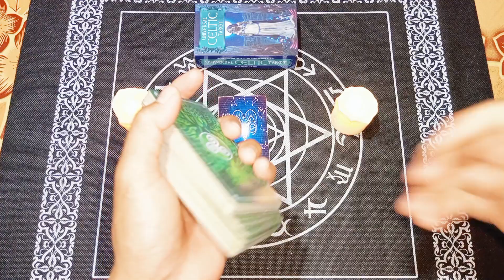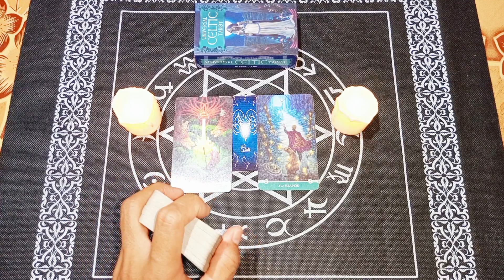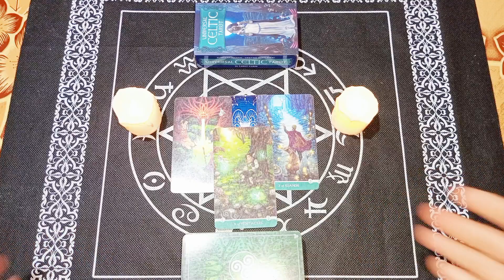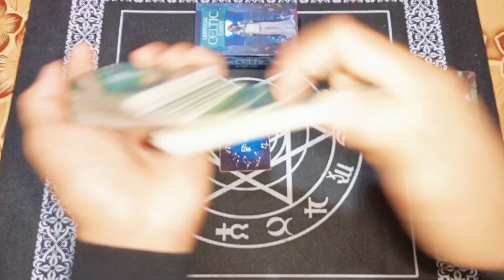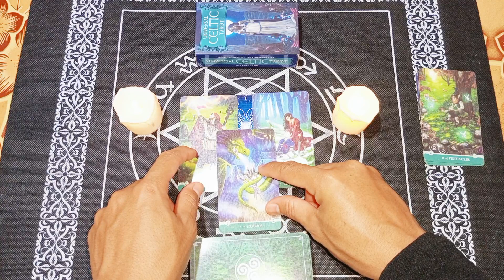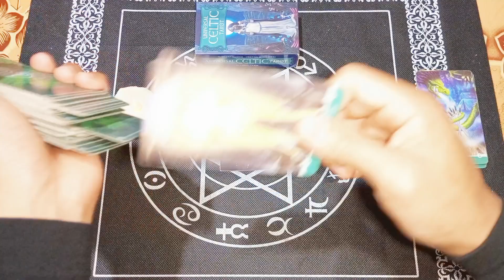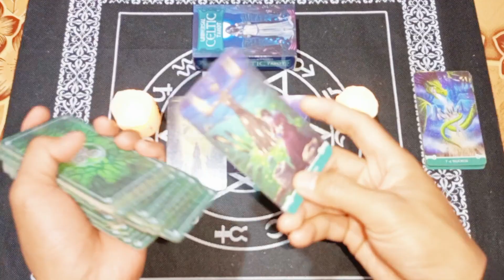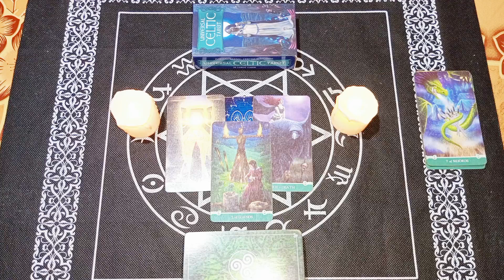RAMALAN ZODIAK ARIES HARI INI |ADA MAGNET UNTUK MENARIK DAN MEMBUKA PINTU REZEKI TANPA BATAS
Ramalan Zodiak Aries Hari ini Di Edisi Hari Senin 29 Mei Tahun 2023 | Kamu Memiliki Suatu Magnet Untuk Menarik Dan Membuka Pintu Rezeki Tanpa Batas

General reading hari ini tanggal 29 Mei 2023.

Ramalan zodiak hari ini Ramalan tarot 29  mei2023Tarot 2023Tarot hari iniTarot reading 2023Tarot zodiakdaily tarot zodiak ramalan bintang readingtarot card readingtarot reading